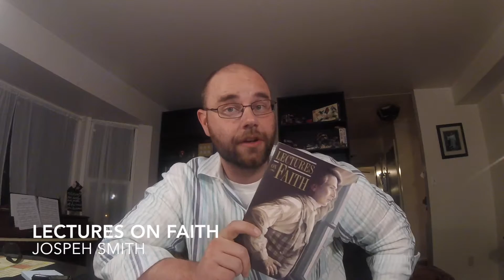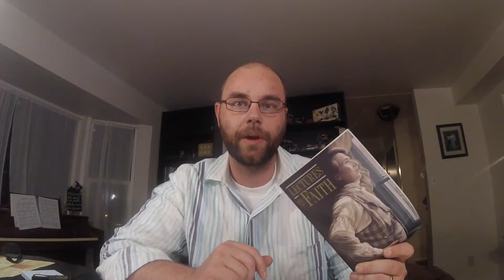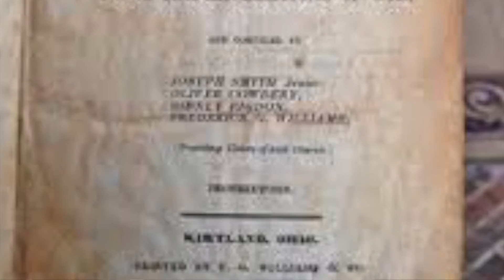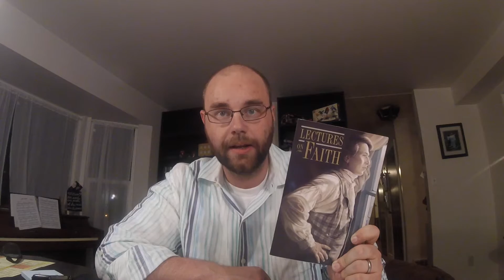Lectures on Faith - Joseph Smith (Review)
This is a summary of a review on the Lectures on Faith by Joseph Smith, provided by LDSBookReviews.com. The full review can be seen